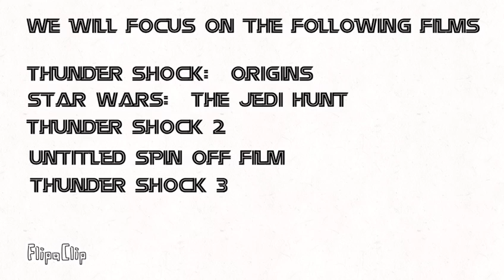We are sorry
We are sorry that we had to cancel the  spiderman series.